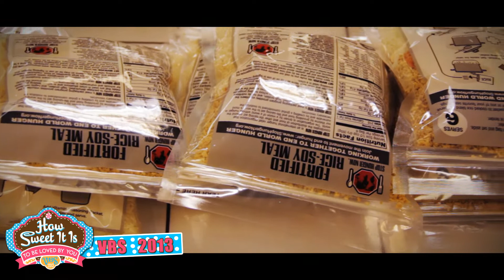Grace Presbyterian Church VBS Promo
Filmed and edited by Eight Hour Films.